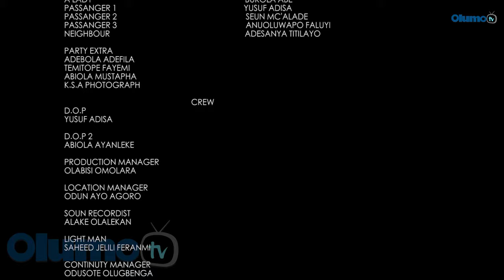Aadun Latest Yoruba Movie 2019 Drama Starring Tayo Sobola | Mide Martins | Jaiye Kuti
Thirty five years old Teniola suffers endless hardship and ridicule everyday of her life and while seeking for an avenue in reverting her destiny, a secret battle abounds. Find out more.
This movie stars Mide Abiodun, Tayo Sobola, Baba Tee, Jaiye Kuti, Alapini Oosa.